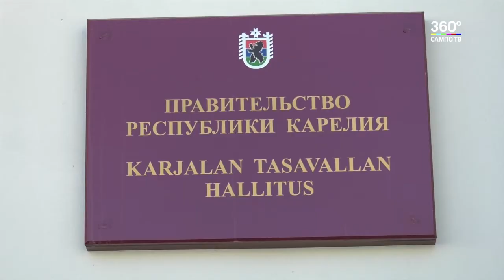Развитие конкуренции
Развитие конкуренции в Карелии обсуждали на заседании Правительства